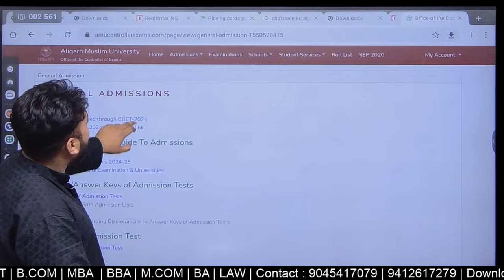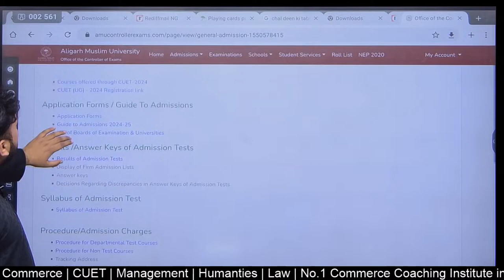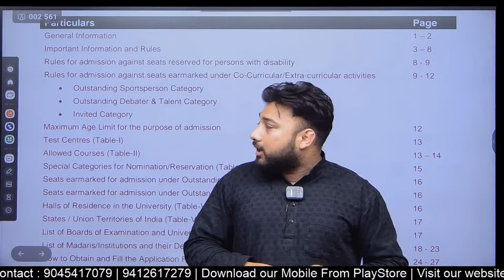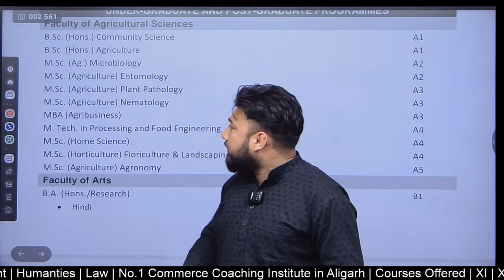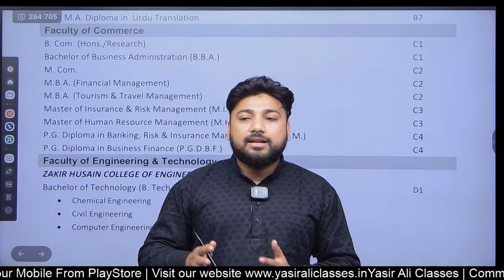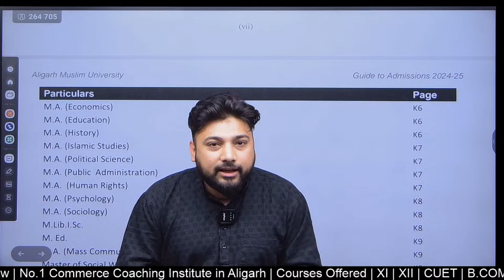AMU Applications form out | 2024-25 | Yasir Ali Classes